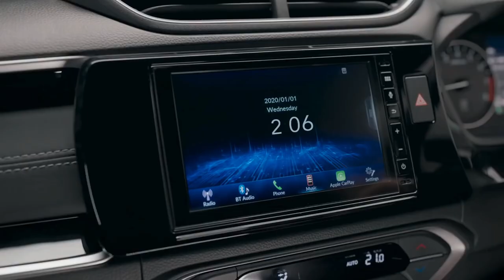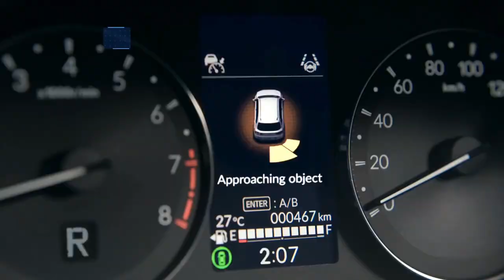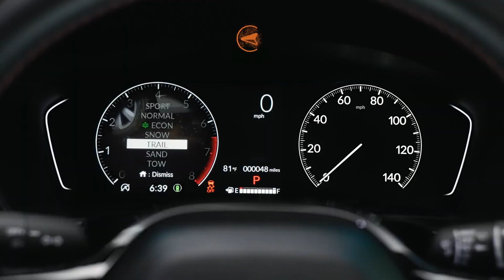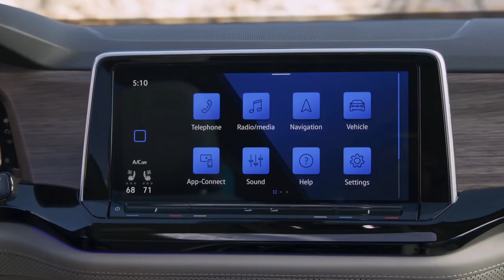Comfort King 👑 UPCOMING 7 SEATER CARS IN INDIA 🔥.